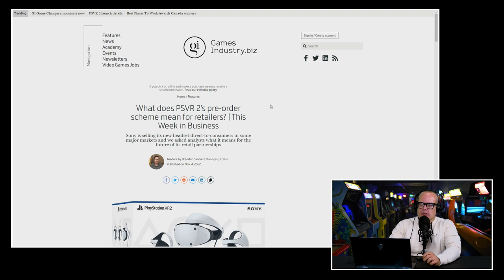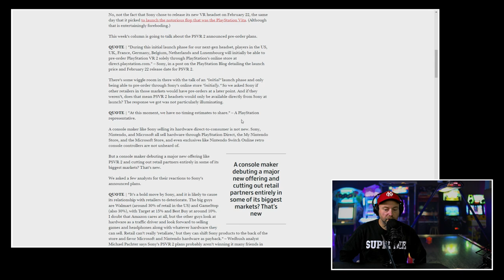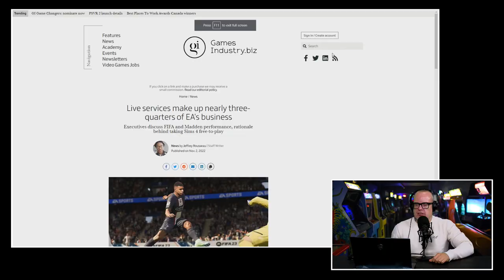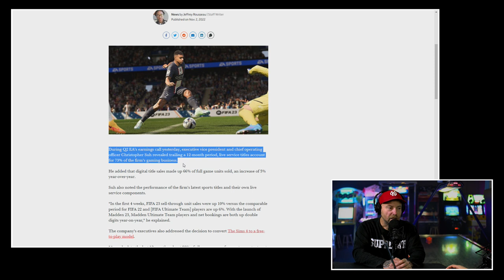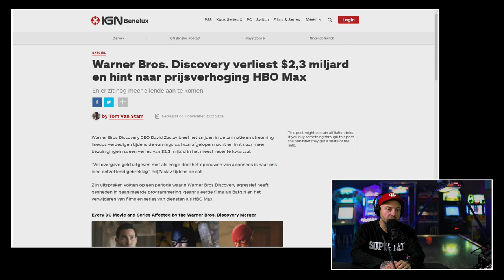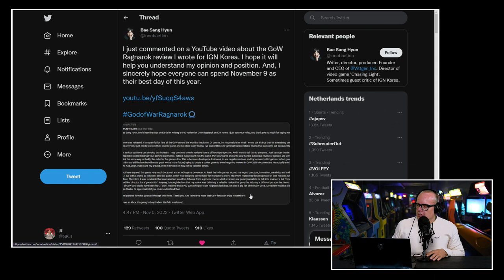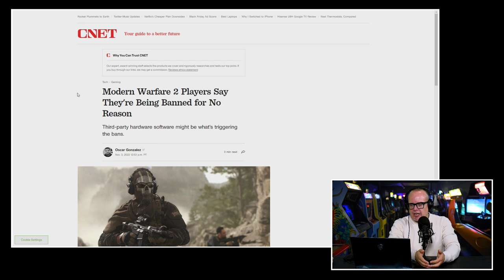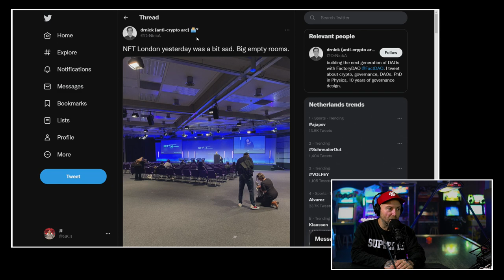!@#$% over prijs PSVR 2 & 'samenwerking' Embracer Group en Xbox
Het is dinsdag, en je weet het, dat is de Peepshowdag. Boris en JJ zijn op hun vertrouwde plek achter de desk gaan zitten om een aantal heikele onderwerpen uit de gamesindustrie met je te behandelen. Bijvoorbeeld de prijs en de verkoopmethode van de PSVR 2. Die kun je namelijk niet in de winkels kopen. Heeft Microsoft een geheimzinnig dealtje gesloten met de Embracer Groep als het gaat om de Westerse studio's van Square Enix of zien sommige analisten dat helemaal verkeerd? En hoeveel verdient EA aan hun live service games? En wat voor signaal geeft dit af aan de rest van de competitie? Dit en veel meer ga je allemaal zien en horen in de Peepshow van dinsdag 7 november 2022.

Ligt prijs van de PSVR 2 te hoog?
De PSVR 2 is een puik stukje hardware. Daar zal iedereen het wel mee eens zijn. Maar hoe goed iets ook is, de prijs bepaalt vaak het succes. Sony maakte de prijs vorige week bekend en die bedroeg 599 euro. Vinden de beide heren dat te duur of is het een faire prijs? En waarom kun je de PSVR 2 niet in de winkels kopen, maar alleen in de show van PlayStation zelf? Is dit het begin van een nieuwe trend? Of ligt er een andere reden aan ten grondslag? Boris en JJ hebben er zoals altijd een mening over en openen daarmee de discussie in de comments sectie.

Heeft Xbox er feitelijk nog een paar studio's bij?
Dan is daar een interessant verhaal over de aankoop van de Westerse tak van Square Enix door de Embracer Group. Hebben de Zweden deze aanschaf echt op eigen initiatief gedaan of speelde Microsoft daar ook een rol in. Dit omdat beide studio's uit de deal nu gaan meehelpen aan het maken van games voor Xbox. Dit en een aantal andere topics worden behandeld in deze nieuwe editie van de Peepshow.